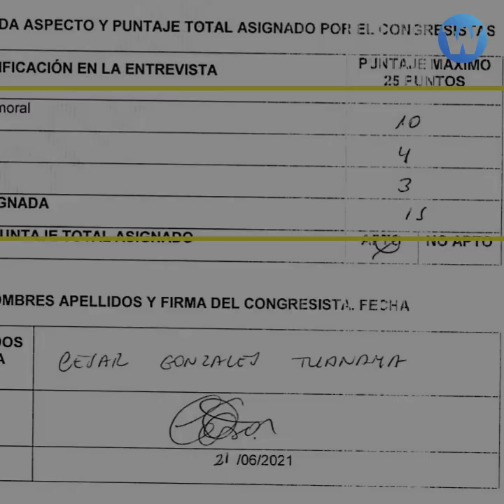El Congreso y la ilegal elección de miembro del Tribunal Constitucional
El Congreso insiste con realizar una ilegal elección de miembros del Tribunal Constitucional con irregularidades en las evaluaciones.